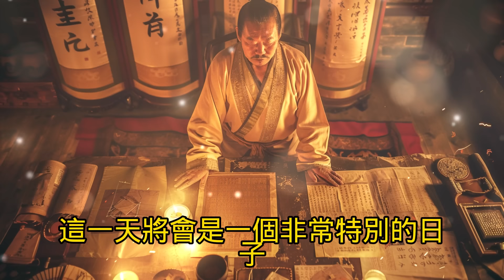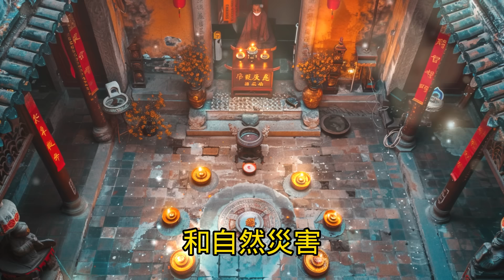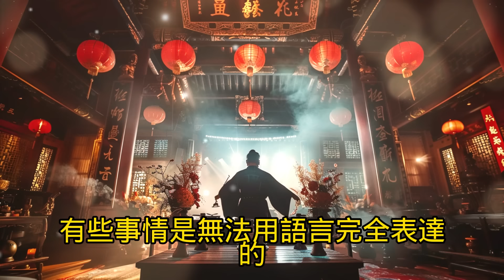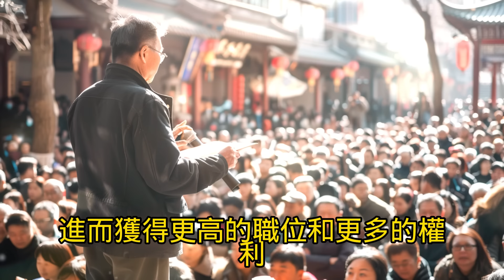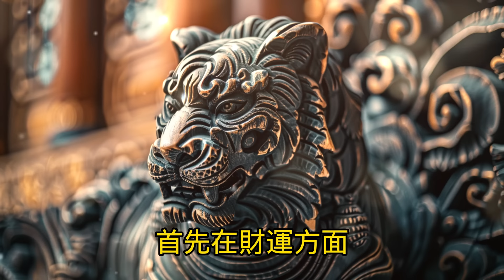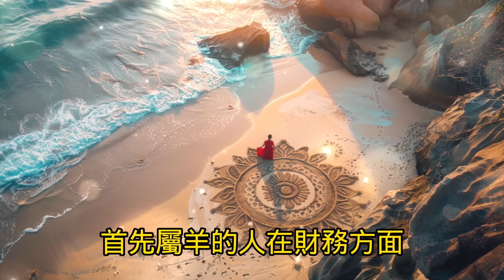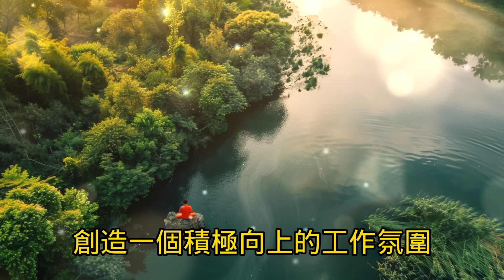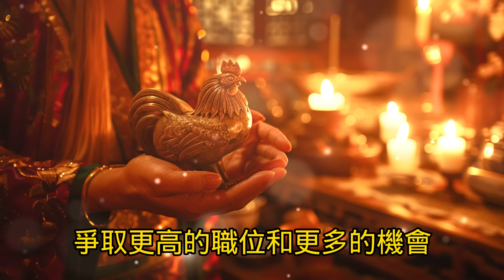老人言：預言家驚爆喜訊，6月16號有大喜事，這五生肖要發大財